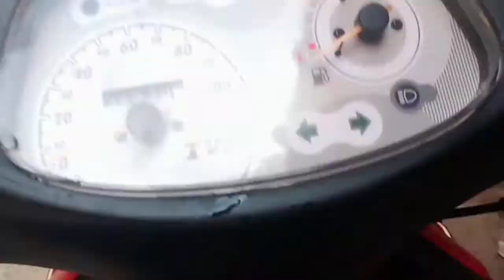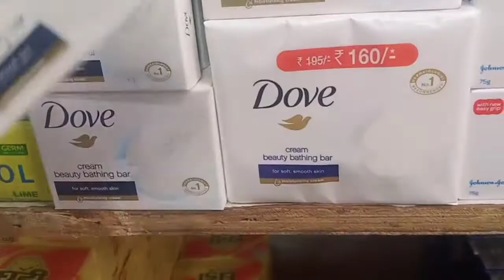I Gave a surprise to Her | i got a surprise from her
Vlog #

Hello friends

in this video we are telling our daily routine n lifestyle vlog

please

Jeetu weds Tannu vlog